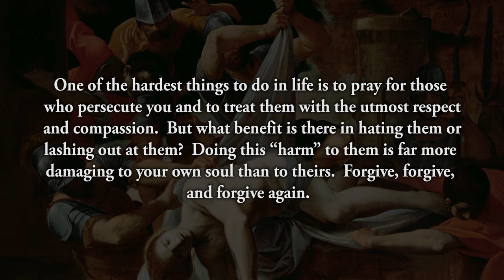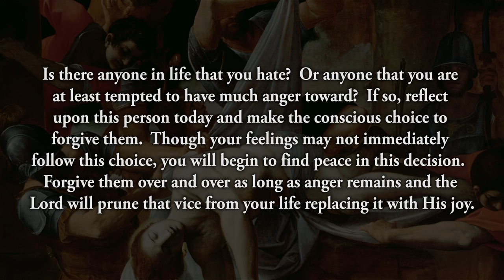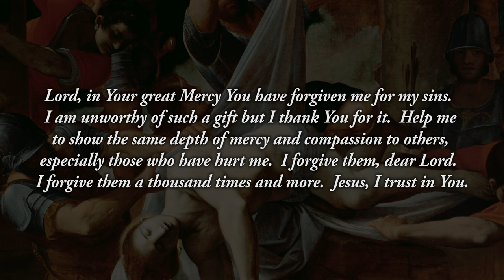Reflection 335: Forever Forgiving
One of the hardest things to do in life is to pray for those who persecute you and to treat them with the utmost respect and compassion.  But what benefit is there in hating them or lashing out at them?  Doing this “harm” to them is far more damaging to your own soul than to theirs.  Forgive, forgive, and forgive again.  In fact, forgiving another is a form of God’s justice in that it reveals that another is in need of forgiveness and dispels the vicious power of their malice in your life.  Forgive them, pray for them and entrust them to the Mercy of God.  By doing this you will have great peace in your soul (See Diary # 1628).📋

Is there anyone in life that you hate?  Or anyone that you are at least tempted to have much anger toward?  If so, reflect upon this person today and make the conscious choice to forgive them.  Though your feelings may not immediately follow this choice, you will begin to find peace in this decision.  Forgive them over and over as long as anger remains and the Lord will prune that vice from your life replacing it with His joy.

Lord, in Your great Mercy You have forgiven me for my sins.  I am unworthy of such a gift but I thank You for it.  Help me to show the same depth of mercy and compassion to others, especially those who have hurt me.  I forgive them, dear Lord.  I forgive them a thousand times and more.  Jesus, I trust in You.